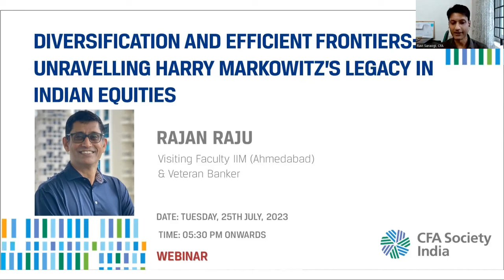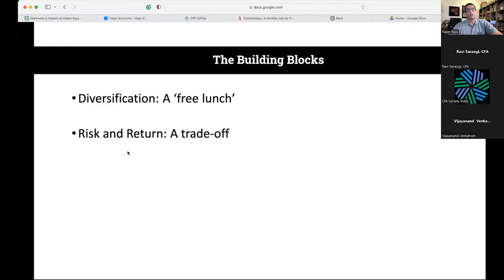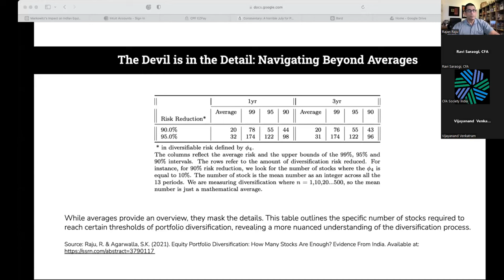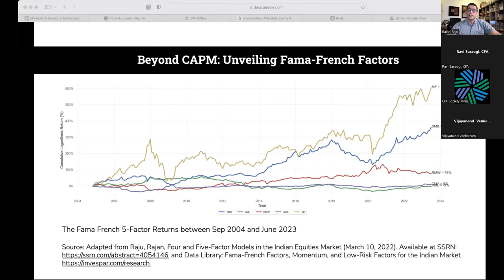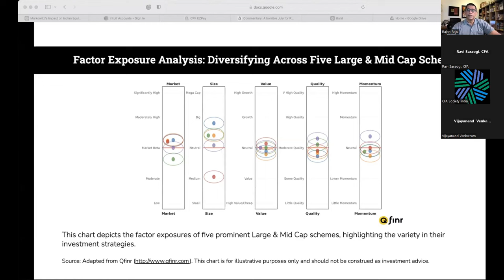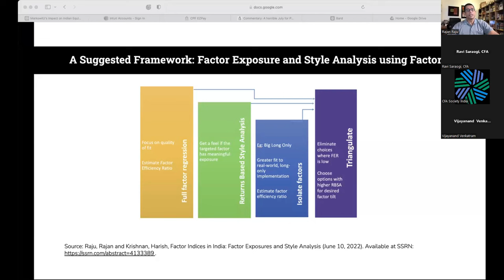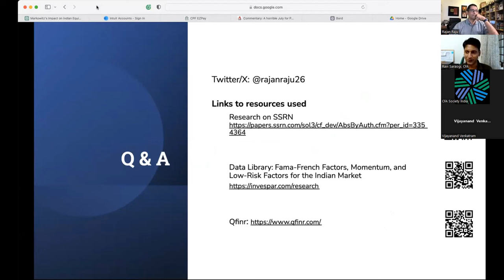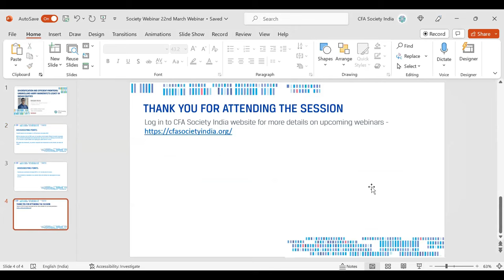Diversification and Efficient Frontiers: Unraveling Harry Markowitz’s Legacy in Indian Equities